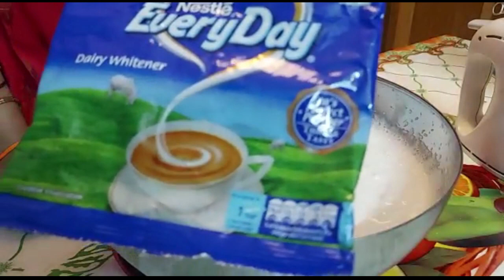5 flavors of ice cream(5 రకాల ఐస్ క్రీం)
#  ice-cream # 5 varietys
spanish delight
almond crunchy